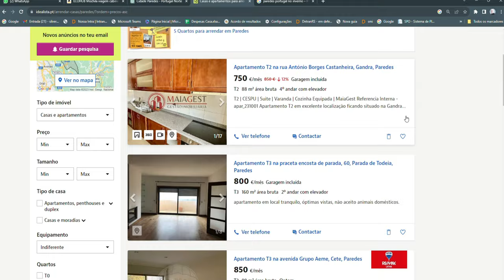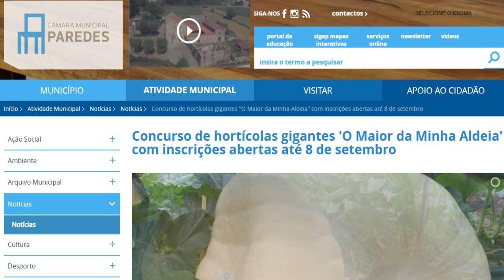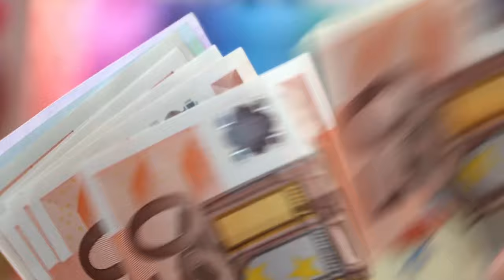Por que escolher PAREDES para viver em Portugal?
Link para o Ebook -
(00:00) Introdução e apresentação da cidade de Paredes.
(00:23) População de Paredes e suas mudanças recentes.
(01:05) Localização de Paredes em relação a outras cidades.
(01:52) Dados sobre temperatura e clima em Paredes.
(02:31) Estilo de vida, parques e atividades culturais em Paredes.
(03:15) Transporte, estação de comboio e acesso a outras cidades.
(03:57) Sistema educacional em Paredes.
(04:33) Custos de vida, especialmente arrendamento e habitação.
(05:08) Preços médios de arrendamento e compra de imóveis.
(05:49) Desafios atuais no mercado imobiliário de Paredes.
(06:27) Principais atividades econômicas e ofertas de trabalho.
(07:09) Curiosidades históricas e culturais sobre Paredes.
(07:49) Vantagens de escolher Paredes para morar em Portugal.
(08:30) Desvantagens e possíveis desafios em Paredes.
(09:04) Considerações sobre a adaptação e estilo de vida.
(09:24) Resposta à pergunta se vale a pena morar em Paredes.
(10:02) Informações sobre recursos adicionais, como ebook e curso.
(10:26) Agradecimento e encerramento do vídeo.
Olá a todos! Como estão? Bem-vindos a Paredes, uma cidade próxima ao Porto, em Portugal. Hoje, vamos explorar as vantagens e desvantagens de viver aqui e ajudar você a decidir se este município é o lugar certo para você.

Paredes é uma cidade com uma população de pouco mais de 84.000 habitantes. Nos últimos anos, houve uma ligeira diminuição de 2,1% na população, devido à emigração, especialmente entre os mais jovens, que buscam melhores oportunidades financeiras no exterior, em países como Alemanha, França, Inglaterra e outros. Outro fator contribuinte é a diminuição das taxas de natalidade e um envelhecimento da população.

Localizada no norte de Portugal, Paredes faz parte do distrito do Porto e está a apenas 30 quilômetros do coração do Porto. Fica a aproximadamente 300 quilômetros de Lisboa e cerca de 70 quilômetros de Braga.

A temperatura média no verão é de 22°C, com a temperatura mais alta registrada de 35°C em 2018. No inverno, a temperatura média é de 12°C, com a temperatura mais baixa registrada de -4°C em 1985. Portanto, é improvável que as temperaturas caiam abaixo de zero, mas a umidade pode fazer com que pareça um pouco mais frio.

Paredes oferece um estilo de vida tranquilo, ideal para quem deseja desfrutar de parques para caminhadas e um ritmo de vida mais lento, mantendo-se próximo ao Porto. A cidade possui vários parques, jardins e espaços verdes para caminhar, andar de bicicleta e fazer piqueniques. Você também pode explorar museus, monumentos e galerias de arte para aprender sobre a história e cultura locais.

Para os entusiastas da culinária, Paredes é conhecida por seus pratos tradicionais, como 'bacalhau à moda de Paredes,' sopa de castanhas, cabrito assado e arroz de pato.

No que diz respeito aos transportes, Paredes possui uma estação de trem, proporcionando fácil acesso a cidades vizinhas, como Porto, Braga, Viseu, Aveiro, Coimbra e Vila Real. A cidade conta com uma rede de escolas públicas e privadas, com destaque para a Escola Básica e Secundária de Paredes. Embora Paredes não tenha sua própria universidade, sua proximidade com o Porto facilita o acesso ao ensino superior.

O custo de vida em Paredes é relativamente mais baixo, especialmente em termos de aluguel e compra de imóveis, em comparação com o Porto. Os custos habitacionais são um fator significativo nas disparidades de custos entre os municípios em Portugal.

Portanto, se você está considerando viver em uma cidade próxima ao Porto, com custos de moradia mais baixos e uma alta qualidade de vida, Paredes pode ser uma ótima opção. No entanto, é essencial considerar suas necessidades específicas e seu orçamento ao decidir o local certo para morar em Portugal.

Escolher a cidade certa é uma etapa vital em sua jornada, mas há muitas outras considerações ao se mudar para Portugal. Se você estiver vindo para Portugal com um visto D7 e quiser obter insights da minha família, das minhas experiências e das de outros membros do canal, compilei tudo isso em um eBook e um curso disponíveis no Hotmart. Confira os links abaixo. Obrigado e até breve!"